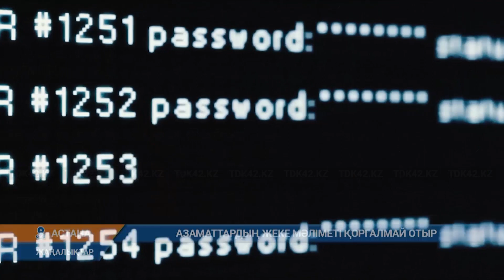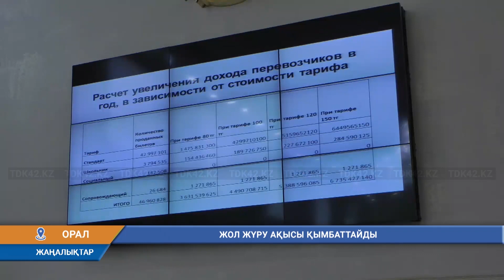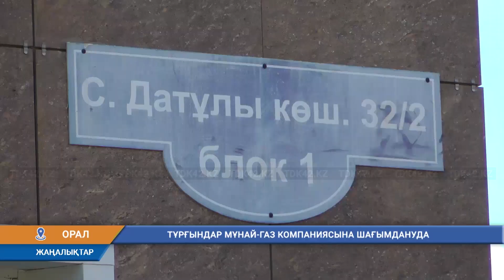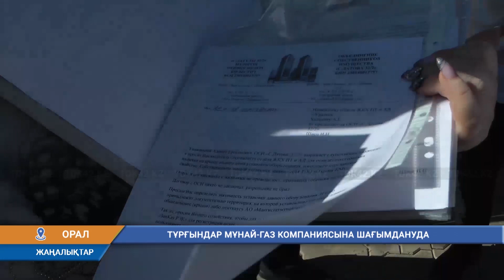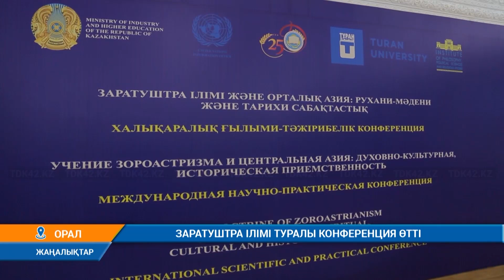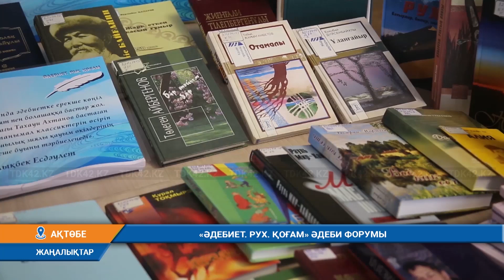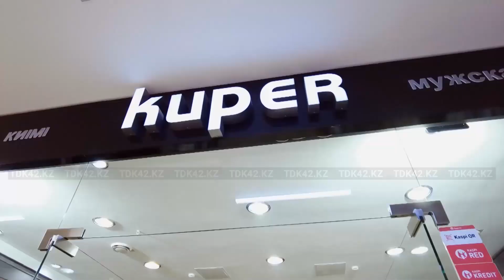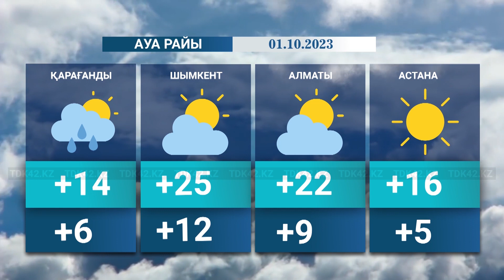Қорытынды жаңалықтар (30.09.2023) 20:30